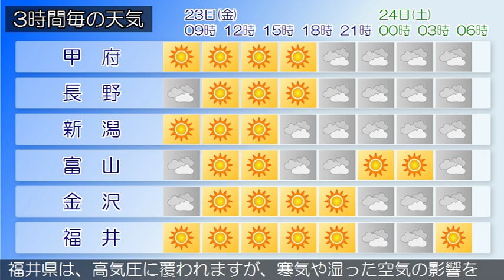2015/10/23 甲信北陸地方の天気予報 朝